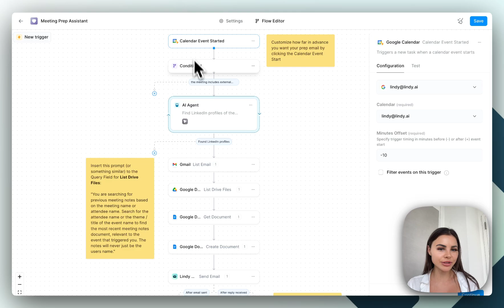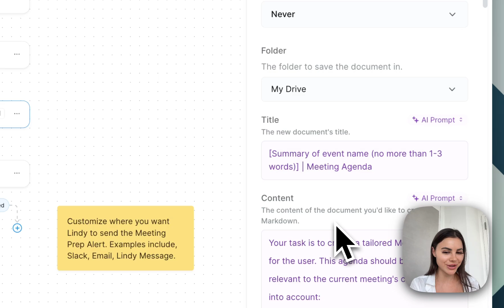Custom AI Meeting Prep Assistant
No-code automation that prepares you for every meeting! 10 minutes before a call, receive:

- Your attendee's LinkedIn profile
- Information about them, their experience, and company
- Summary of your past communication history
- Action items from your previous call
- New meeting agenda, using context from email and meeting history, and updated event details

This took 5 minutes to build but saves at least an hour a day on meeting prep!